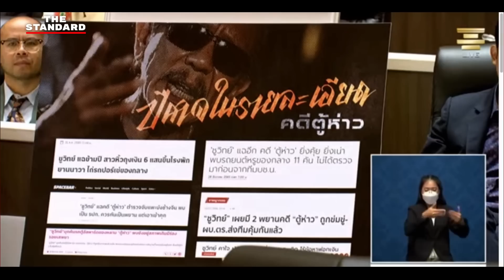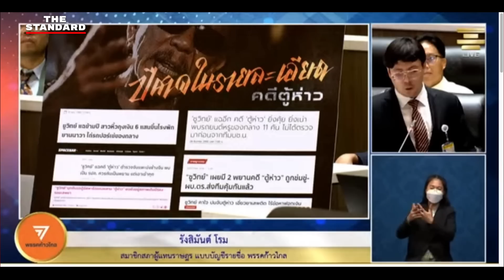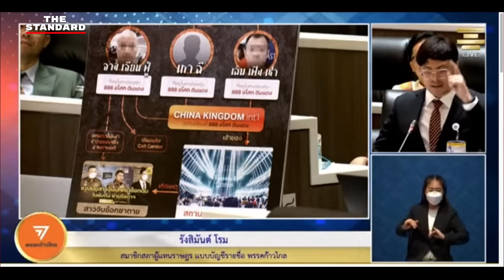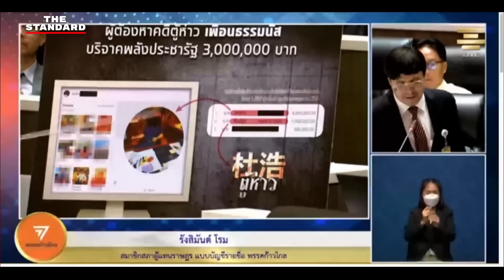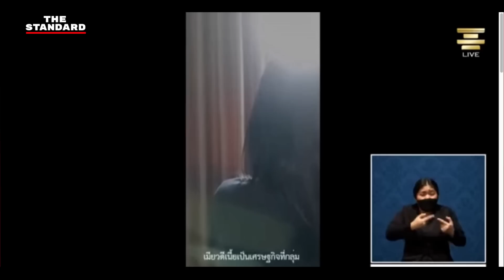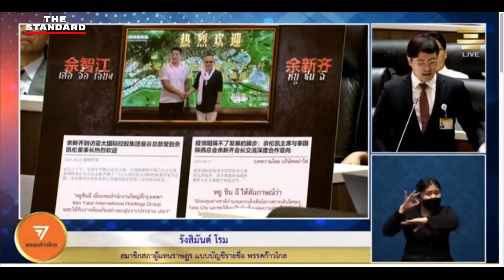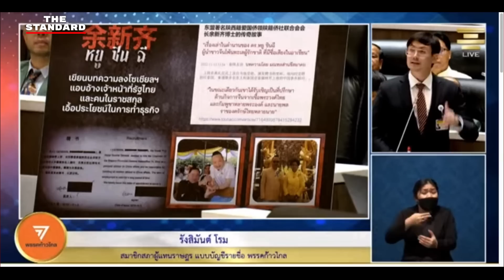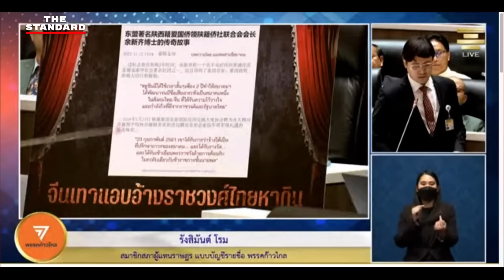รังสิมันต์ โรม ชำแหละเบื้องลึกคดีตู้ห่าว-ทุนจีนสีเทา l THE STANDARD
รังสิมันต์ โรม ส.ส. บัญชีรายชื่อ พรรคก้าวไกล อภิปรายทั่วไปแบบไม่ลงมติ ชำแหละเบื้องหลังคดีตู้ห่าว-ทุนจีนสีเทา ว่ามีความเกี่ยวพันกับผู้มีอำนาจ ทั้งทหารและนักการเมือง ทำให้คดีของตู้ห่าวถูกเตะถ่วง และพบว่าตู้ห่าวและทุนจีนเทารายอื่นๆ มีความใกล้ชิดกับ ร.อ. ธรรมนัส ซึ่งเป็นสะพานเชื่อมไปถึงประวิตร-ประยุทธ์